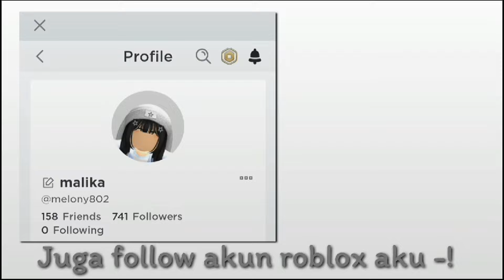BIKIN PASAR TAKJIL!😋🛵 DI MAP BROKHAVEN BARENG MEMBER MALSQUAD LAGII ✨‼️ || Roblox Indonesia 🇮🇩